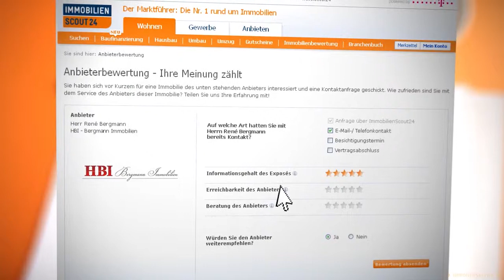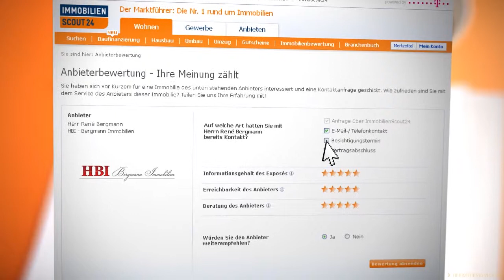Bewertung gefällig ?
Ein paar Tage nach dem stellen einer Anfrage kommt eine Mail mit der Bitte den Makler und das Exposé zu bewerten. Wir freuen uns über jede Bewertung.